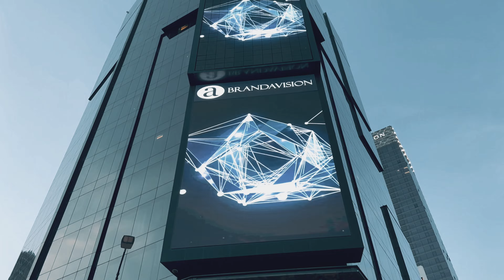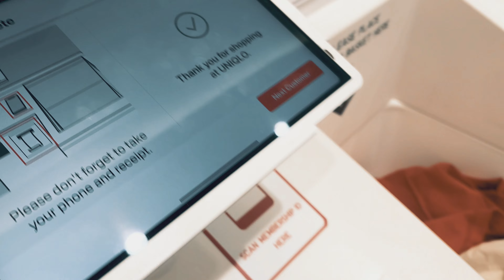Bukit Bintang की धमाकेदार नाइटलाइफ! KL एडवेंचर जो आप मिस नहीं कर सकते! 4K में मलेशिया का व्लॉग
Experience the vibrant nightlife of Bukit Bintang in Kuala Lumpur in stunning 4K resolution! Join us as we explore the bustling streets, vibrant night markets, and lively entertainment spots of this iconic neighbourhood. From mouth-watering street food to trendy bars and clubs, Bukit Bintang has it all. Don't miss out on the neon lights, street performances, and the electric atmosphere that makes this area a must-visit for locals and tourists alike.